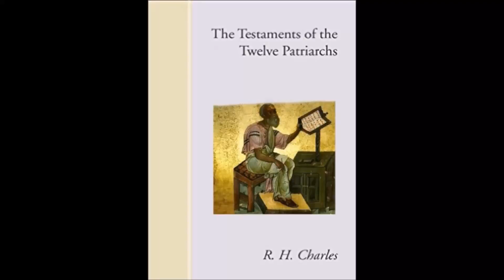The Testament of Reuben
Deuteronomy 7:6 |
For thou art an holy people unto the LORD thy God: the LORD thy God hath chosen thee to be a special people unto himself, above all people that are upon the face of the earth.

The Testament of Reuben, the first-born son of Jacob and Leah. From the THE TESTAMENTS OF THE TWELVE PATRIARCHS
translated by R. H. Charles.

New to the truth?

For more information on the tribe of Reuben start here:
GOCC BIBLE TEACHINGS - THE TRIBE OF REUBEN